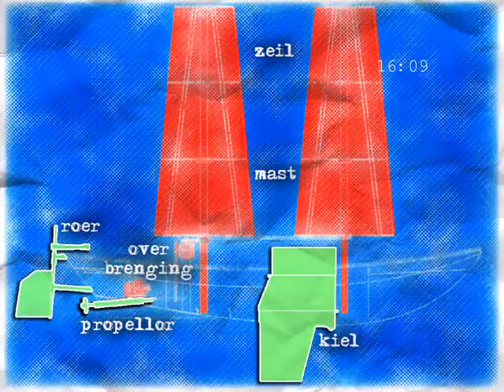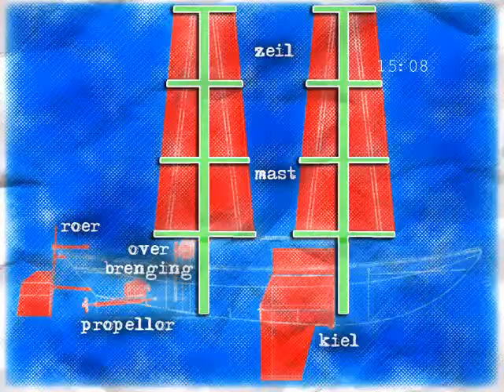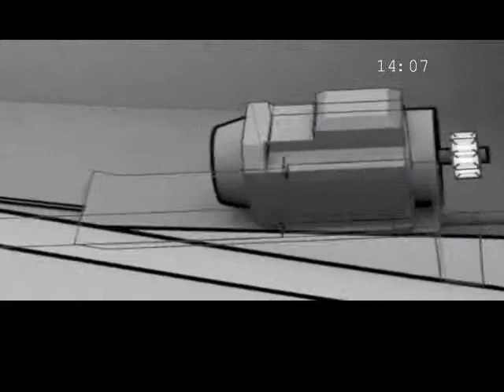HiddenEye - GameLab Game NHTV & de uitvinders, gameplay video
This video is a run trough of the gameplay of the hidden-eye interactive game that was by by me and other students of NHTV in the Netherlands.

it was designed for the use with a big irl metal dolphin that controls the character in the game, this video was recorded with keyboard use